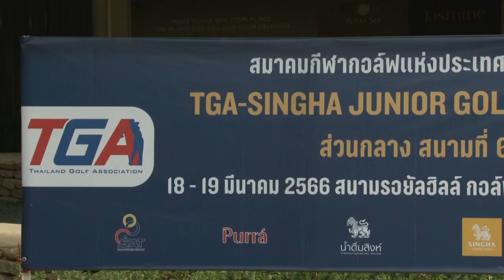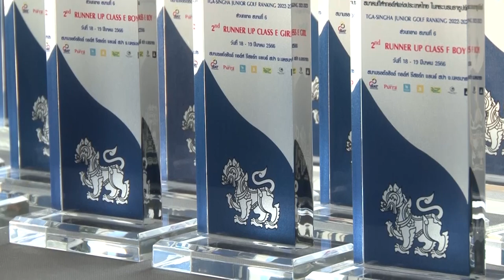ภาพข่าวการแข่งขันกอล์ฟเยาวชนทีจีเอสิงห์จูเนียร์กอล์ฟแร้งกิ้งสนามที่6 คลาส CDEF วันที่19 มีนาคม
จิรัชยา ปรีชาสุชาติ
แชมป์คลาส CG